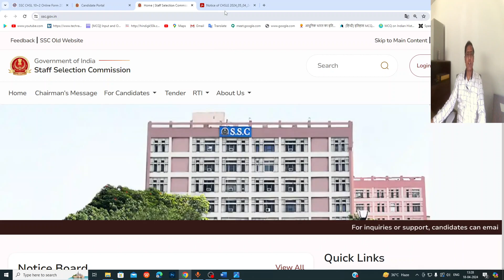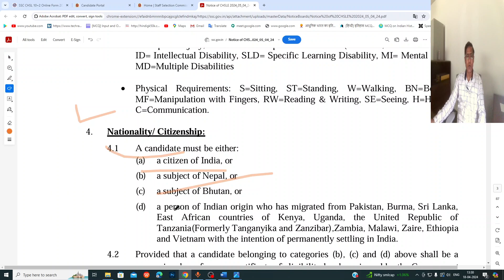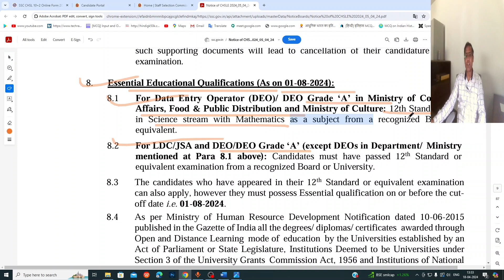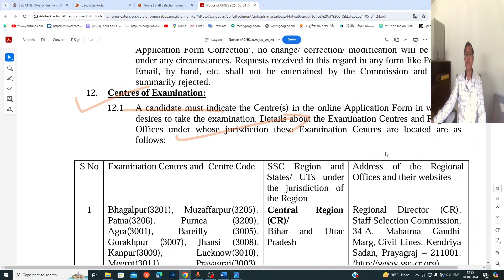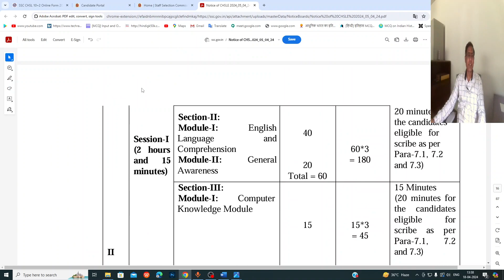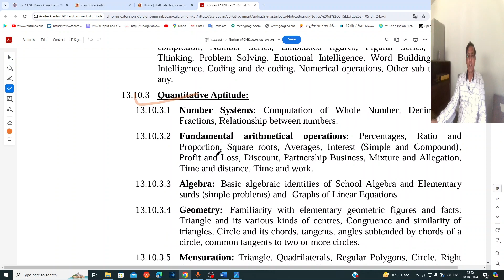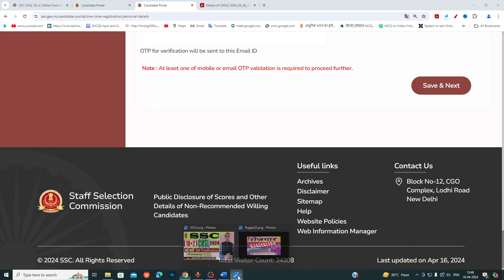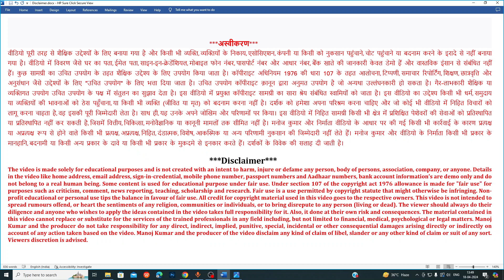SSC CHSL 2024 | SSC CHSL 2024 Notification Out | SSC CHSL Vacancy 2024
SSC CHSL 2024,SSC CHSL 2024 Notification Out,SSC CHSL Vacancy 2024,SSC CHSL Notification 2024,chsl notification out, ssc chsl vacancy,

Comments !